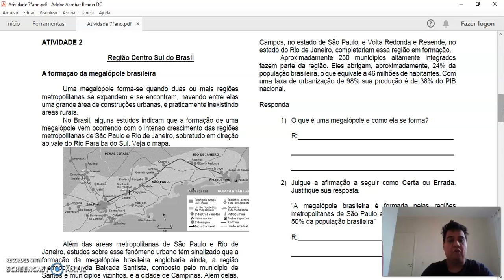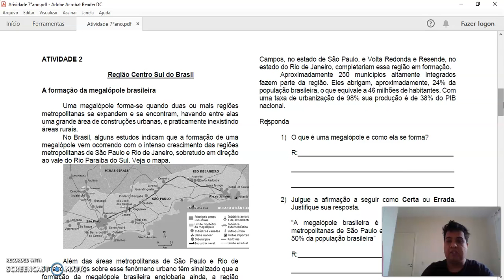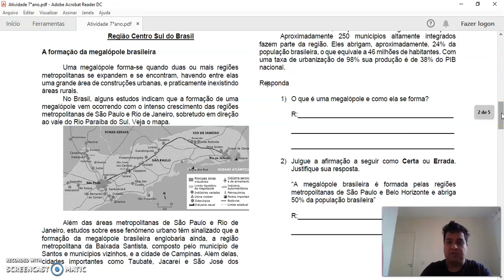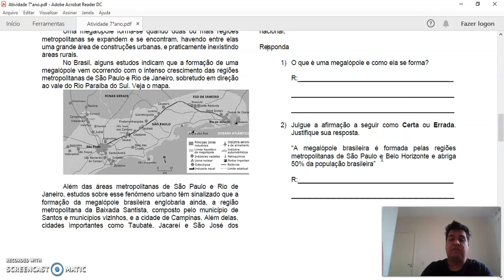7° ANO GEOGRAFIA ATIV 2 APOST 3